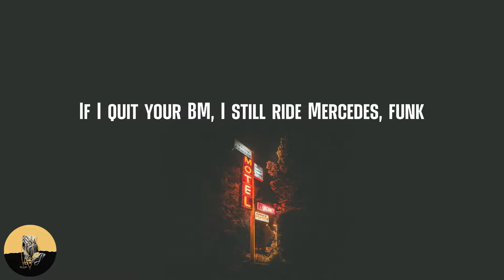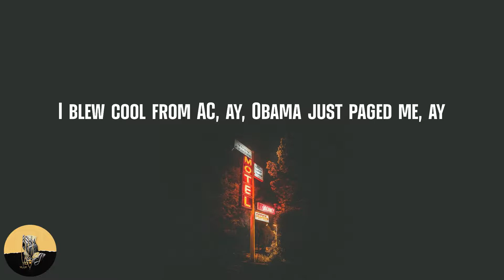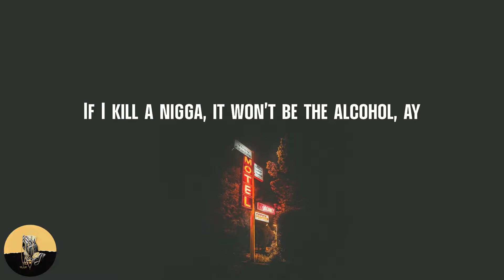Kendrick Lamar - HUMBLE. (lyrics)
Lyrics HUMBLE. - Kendrick Lamar:
Nobody pray for me
Even a day for me
Way (yeah, yeah!)
Ay, I remember syrup sandwiches and crime allowances
Finesse a nigga with some counterfeits
But now I'm countin' this
Parmesan where my accountant lives
In fact, I'm downin' this
D'USSÉ with my boo bae, tastes like Kool-Aid for the analysts
Girl, I can buy yo' ass the world with my paystub
Ooh, that pussy good, won't you sit it on my taste bloods?
I get way too petty once you let me do the extras
Pull up on your block, then break it down: we playin' Tetris
A.M. to the P.M., P.M. to the A.M., funk
Piss out your per diem, you just gotta hate 'em, funk
If I quit your BM, I still ride Mercedes, funk
If I quit this season, I still be the greatest, funk
My left stroke just went viral
Right stroke put lil' baby in a spiral
Soprano C, we like to keep it on a high note
Its levels to it, you and I know, bitch, be humble
(Hol' up, bitch) sit down
(Hol' up lil' bitch, hol' up lil' bitch) be humble
(Sit down, hol' up, lil' bitch)
Be humble (bitch)
(Hol' up, hol' up, hol' up, hol' up) bitch, sit down
Lil' bitch (hol' up, lil' bitch) be humble
(Hol' up, hol' up, hol' up, hol' up) be humble
(Hol' up, hol' up, hol' up, hol' up, lil' bitch) sit down
(Hol' up lil' bitch) be humble
(Hol' up, sit down, lil' bitch)
(Sit down, lil' bitch, be humble)
(Hol' up, hol' up, hol' up, hol' up, lil' bitch) bitch, sit down
(Hol' up, bitch) be humble
(Hol' up, hol' up, hol' up, hol' up)
Who dat nigga thinkin' that he frontin' on man, man? (Man, man)
Get the fuck off my stage, I'm the Sandman (Sandman)
Get the fuck off my dick, that ain't right
I make a play fuckin' up your whole life
I'm so fuckin' sick and tired of the Photoshop
Show me somethin' natural like afro on Richard Pryor
Show me somethin' natural like ass with some stretchmarks
Still will take you down right on your mama's couch in Polo socks, ay
This shit way too crazy, ay, you do not amaze me, ay
I blew cool from AC, ay, Obama just paged me, ay
I don't fabricate it, ay, most of y'all be fakin', ay
I stay modest 'bout it, ay, she elaborate it, ay
This that Grey Poupon, that Evian, that TED Talk, ay
Watch my soul speak, you let the meds talk, ay
If I kill a nigga, it won't be the alcohol, ay
I'm the realest nigga after all, bitch, be humble